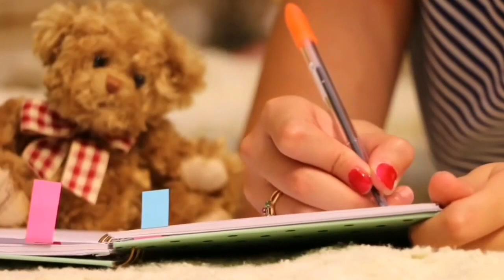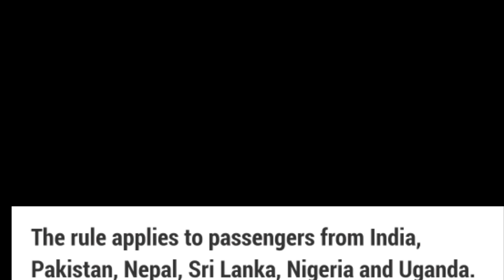Vaccine pakistan or india se lagwane wale